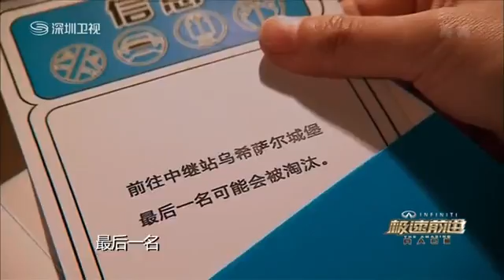邓紫棋首获第一 筷子兄弟密室亲美女 150731 极速前进 高清